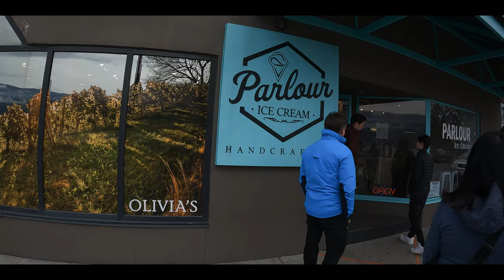Can you Vlog with a GoPro ?!?!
I shot this entire Vlog on the Gopro !  I recently purchased the media mod, that improves the audio so I wanted to see if you could use the Gopro hero10 as your only camera.

GEAR USED FOR THESE VIDEOS
Camera | Canon R6
Tripod | K&F Concept 62 Aluminum Quick Release
Overhead shots | K&F extension arm
Stabalizer/Gimbal | DJI Osmo Mobile 3
Handheld Tripod | JobyGorillaPod Mobile Tripod

DESKSETUP
Computer | 2017 MacBook Pro
Monitor | 32 Samsung 4K UHD 60Hz
Monitor Riser | FITUEYES Dual Monitor Riser
Desk | White Oak L-Shape Desk
Keyboard | Keychron K2
Speakers | Sanyun SW208
Mouse Pad | Weelth Leather Pad